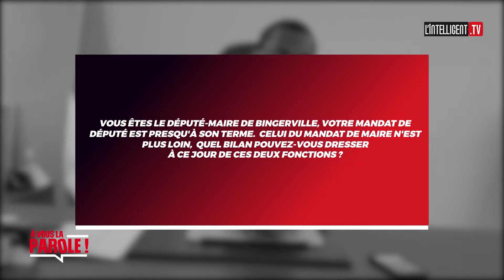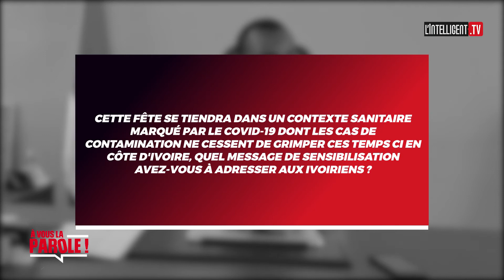A VOUS LA PAROLE AVEC LE DEPUTE MAIRE DE BINGERVILLE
Dans cette émission, Monsieur Issouf Doumbia député-maire de la commune de Bingerville dresse un bilan  de ses deux fonctions.

LINTELLIGENT.TV